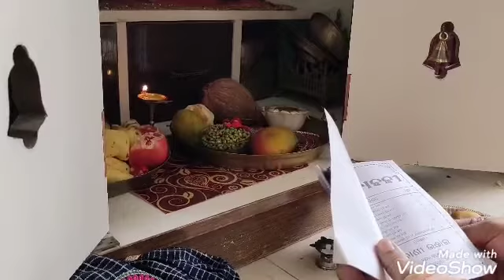My Vat Savitri Puja Celebration Vlog,June 10❤️😍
My daughter's Channel name-
Ishita Vlogs❤️